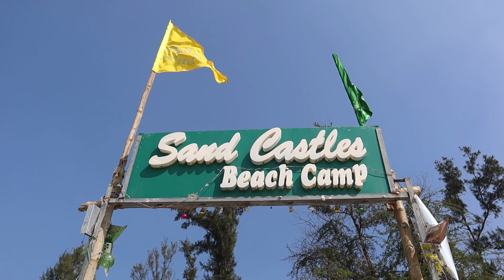MOUSUNI ISLAND || ALL INFORMATION ONE DAY ONE NIGHT TRIP || AFTER LOCKDOWN MOUSUNI ISLAND BEACH CAMP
SEALDAH - NAMKHANA Local 05.12 A.M
                                                                     (Rs.25)
স্টেশন থেকে Toto হুজ্জুতি ঘাট 250/- (reserve)

কম খরচে যেতে হলে ম্যাজিক ভ্যান ধরে বাঘ ডাঙ্গা ঘাট গেলে 35/- টাকা মাথা পিছু।

যেখানেই নামুন সেখান থেকেই নদীর ওপারের নৌকো পেয়ে যাবেন 5/10 টাকা মাথা পিছু।।

তারপর toto ধরে চলে যান Beach Camp এর উদ্দেশ্যে 35/- টাকা মাথা পিছু।।

Sand Castles Beach Camp:

*FOOD MENU (1200/- PER PERSON)

Check: in time Coconut Water/Cold Drinks
1st Day...
Lunch: (01.00P.M-02.30P.M)
       Salad,Rice,Jhuri Alu Vaja,Veg Dal,Sabji,
       Chingri Malaikari,Katla Kalia,Chatni,Papad

Evening Snacks: (06.30P.M-07.30P.M)
                 Tea,Masala Muri,Chop

Dinner: (10.00P.M-11.30P.M)
        Rice/Ruti,Dal,Sabji,Chicken Curry/Kasha

**Special BBQ on the Beach: Rs.400/kg

Next Day Morning Breakfast: (08.00A.M-09.30P.M)
                            Tea,Luchi,Boiled Egg